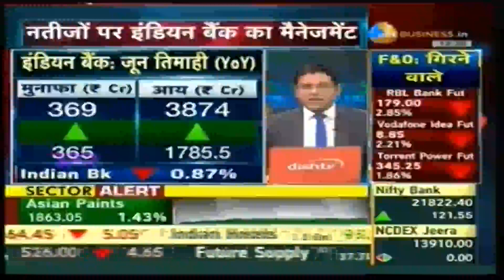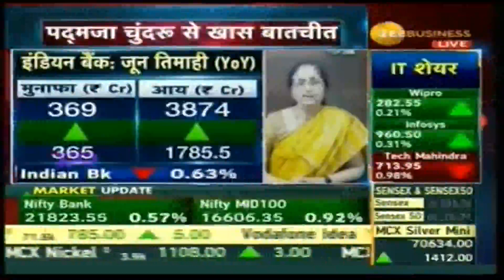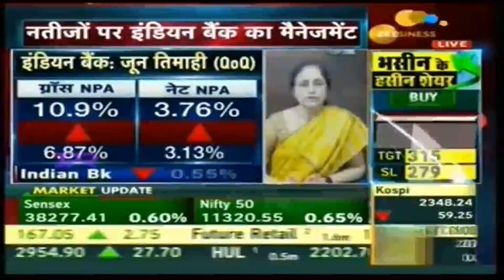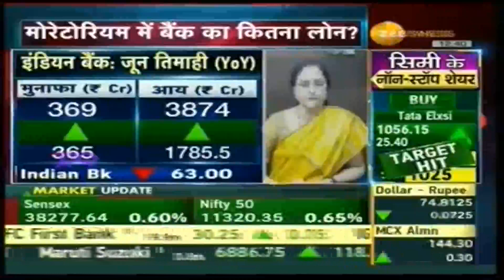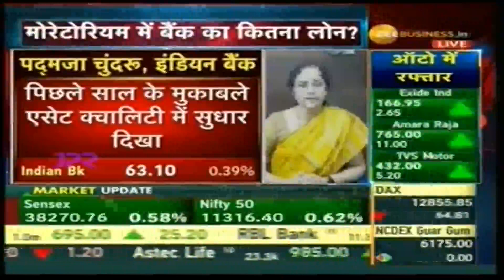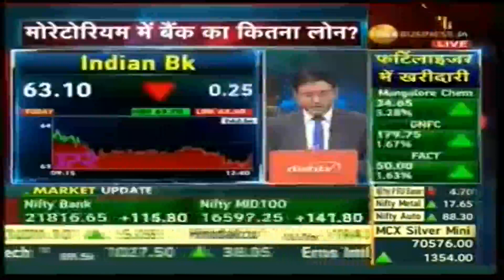Indian Bank - Q1 (FY 21) Results on Zee Business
Watch our MD&CEO, Ms. Padmaja Chunduru talk about Indian Bank's robust performance in Q1, FY21 to Zee Business.